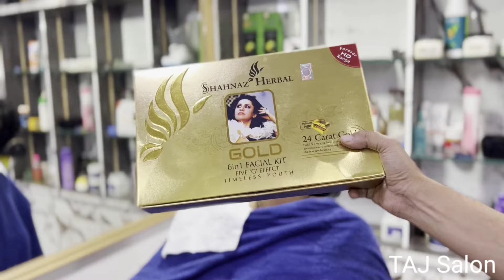shahnaz husain gold facial kit kaise karen